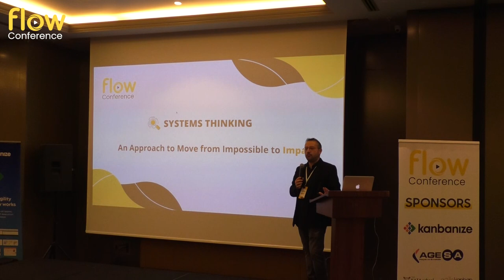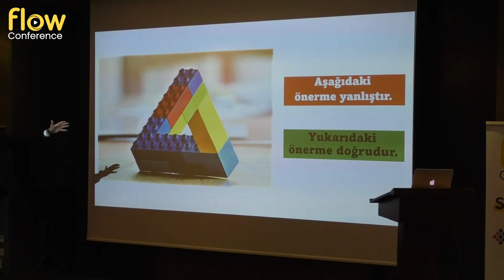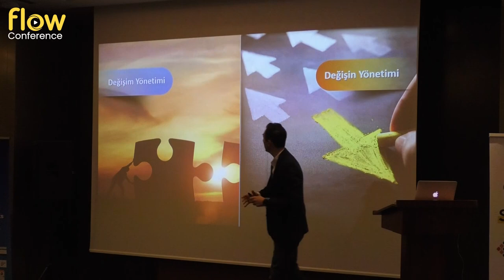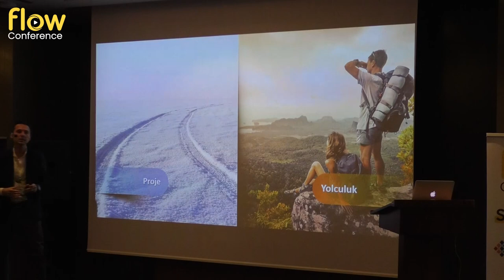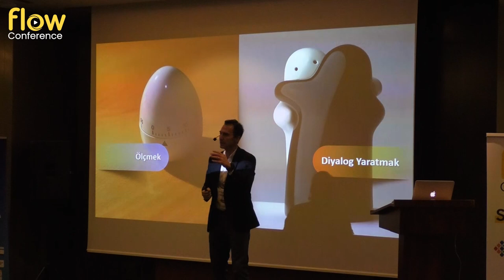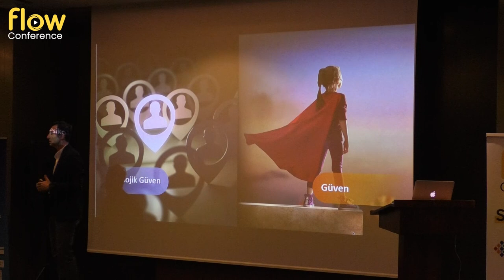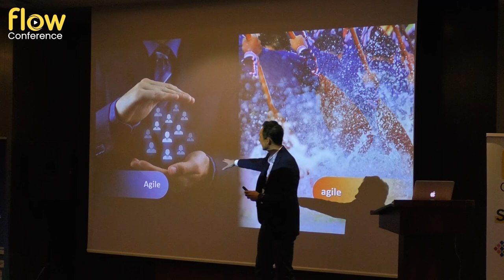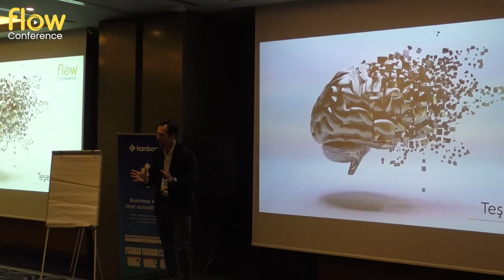Bir Dönüşümün ParadokslarıErhan Köseoğlu @Ford Otosan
Dönüşümde Paradoksların Gücü

​There are tons of agility ideas, frameworks, concepts, templates created for those who are enthusiast about transforming their company, organization or even themselves. However, our reality is often way more different than the theoretical definitions or smartly promoted concepts. Each company has its own transformation journey, and each journey has its own paradoxes.

​Paradox is contradictory statements where both are valid under different circumstances. And each paradox is a pace setter in your transformation story. Because paradoxes create questions, concerns, doubts, saboteurs during the efforts of changing the mindset. This talk will give you insights and recipes about how to lead a holistic transformation by leveraging the power of multi-level paradoxes.

Bio

​A transformation leader who has experienced in telecommunications, FMCG, white goods and automotive industries by taking local, regional and global leadership roles for almost 25 years.

An enterprise agile coach working on organizational transformation, culture and leadership transformation, employee experience transformation and way of working transformation by providing agile coaching, leadership coaching, design thinking coaching and change management services.

​An agile enthusiast believes in the paradox of “to go faster, just make it slower.”

 An ultra-marathon runner, father of two kids and an amateur photographer.